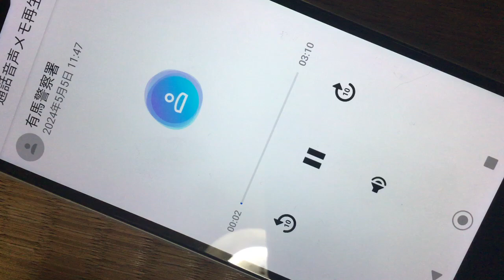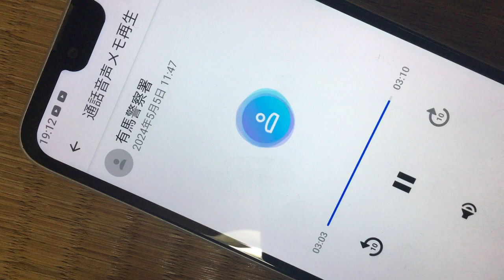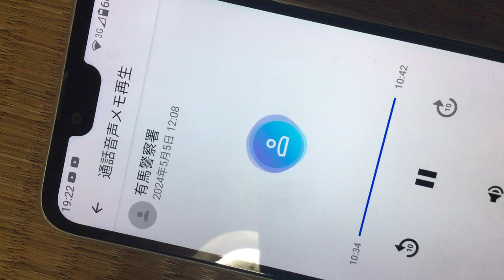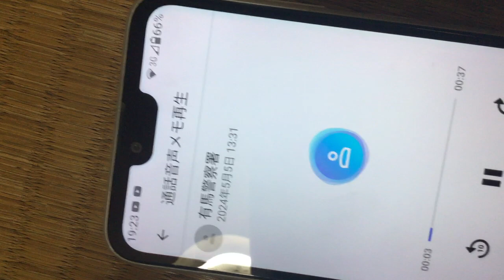IMG 8290、２０２４年５月６日の通報。全業界の人達へこれでこちらの状況を理解して下さい。公開は許可有りです。